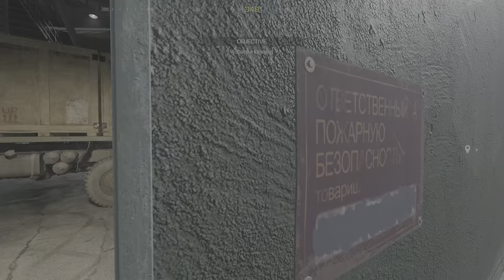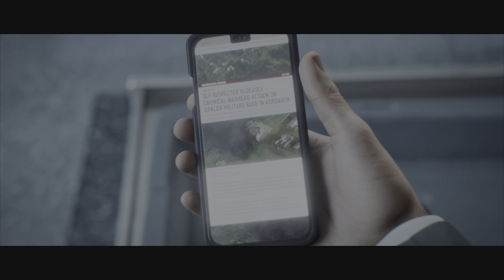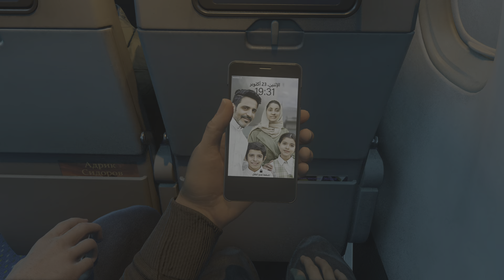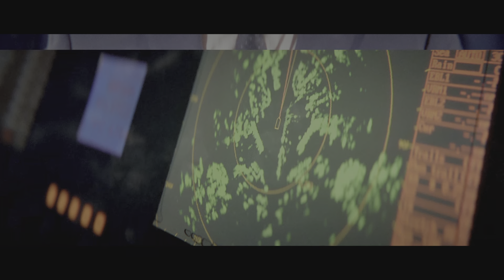Call of Duty MW III Part 5 DEEP COVER + PASSENGER